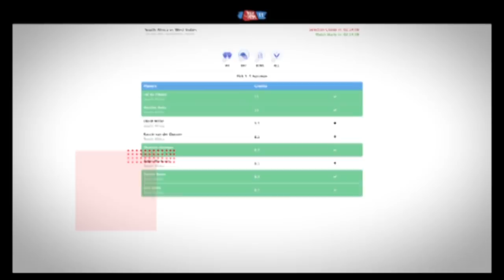MS Dhoni's Former Coach Chanchal Bhattacharya Speaks Exclusive To Aaj Tak | ICC World Cup 2019